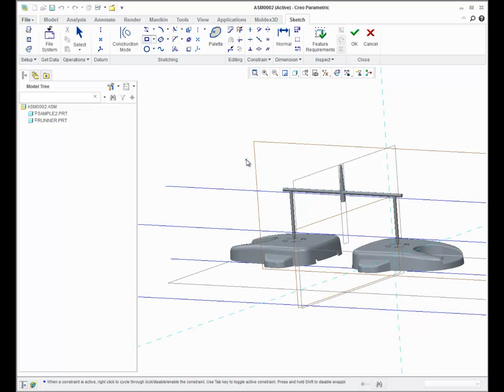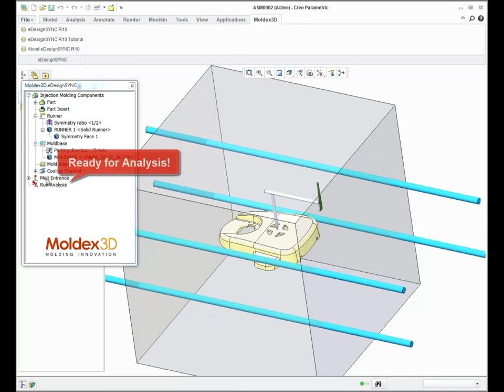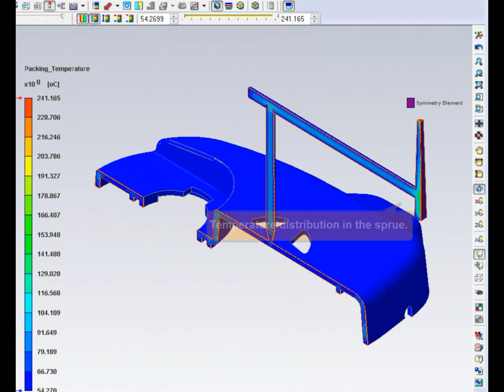Moldex3D eDesignSYNC for Creo®- Solid Runner Demonstration